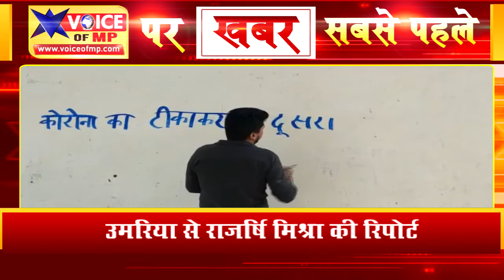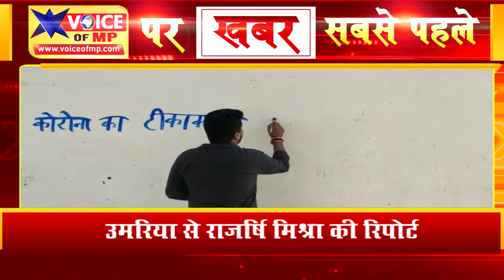दीवार लेखन के माध्यम से युवाओं ने टीकाकरण दूसरा डोज के लिए किया ग्रामीणों को जागरूक